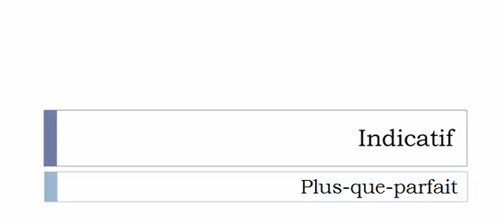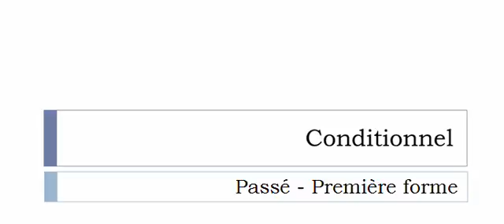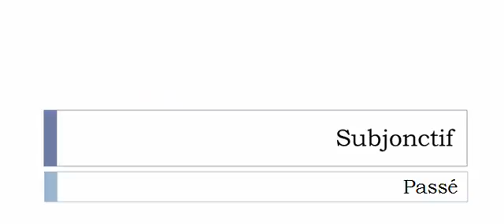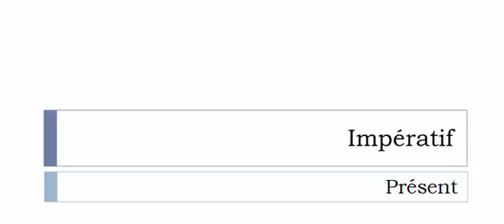Französisch lernen = Konjugation = Indicer